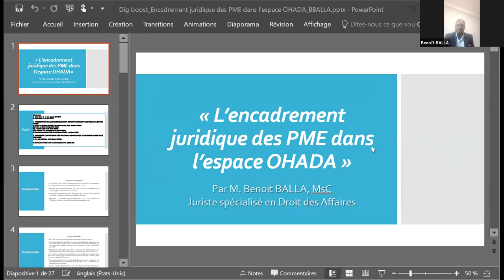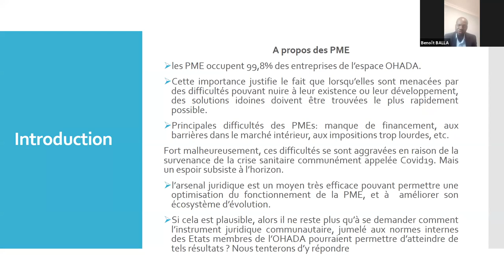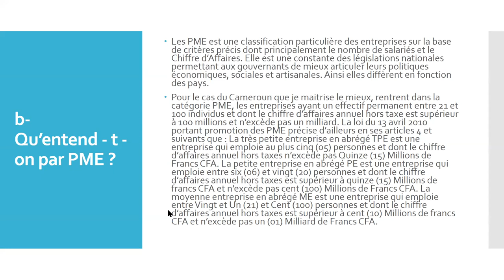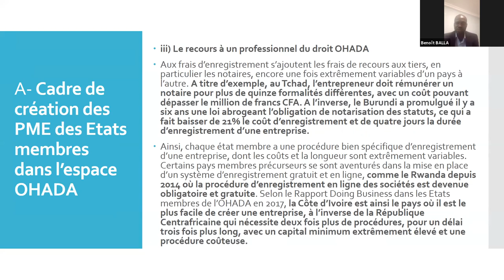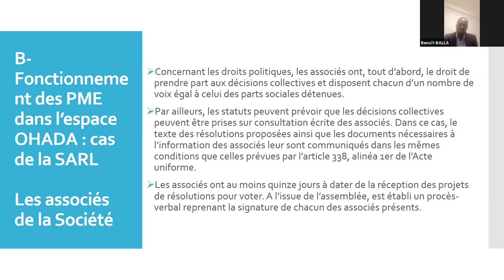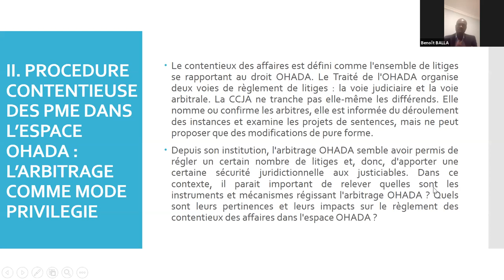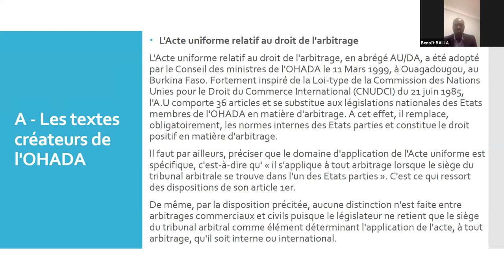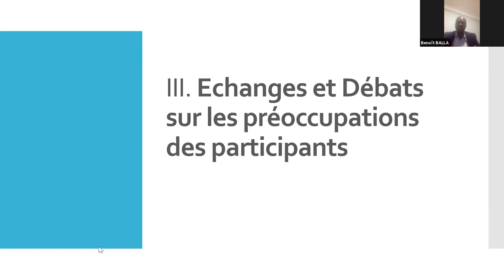Digital Boot Program : L'encadrement juridique des PME dans l'espace OHADA - Benoît Balla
LE THÈME :
Conscient de la situation, l’OHADA a clairement dressé la problématique de l’informel très répandu dans ses Etats membres. Le Conseil des Ministres de l’OHADA s’est donc impliqué en prenant de nombreuses résolutions pour faire évoluer positivement la situation. Plusieurs mécanismes juridiques ont été imaginés pour inciter d’abord les PME à migrer vers un secteur formel et ensuite leur faciliter l’accès au crédit ou au financement.

BENOÎT BALLA
Juriste. Diplômé des plus prestigieuses universités en Afrique Centrale. Spécialisé en Droit des Affaires et en Relations Internationales. Stagiaire de la Commission des Nations Unies pour le Droit Commercial International (CNUDCI). Consultant pour divers PME. Formateur des Entrepreneurs dans la pratique juridique entrepreneuriale.